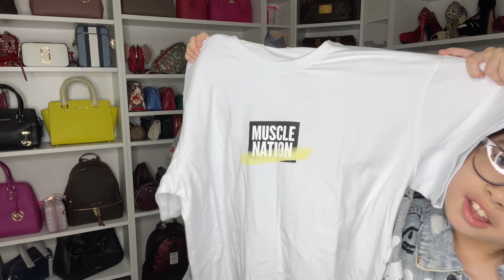Musclenation SALE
Musclenation EOFYS SALE in their Brisbane Warehouse, check out what we scored for as low as $10!